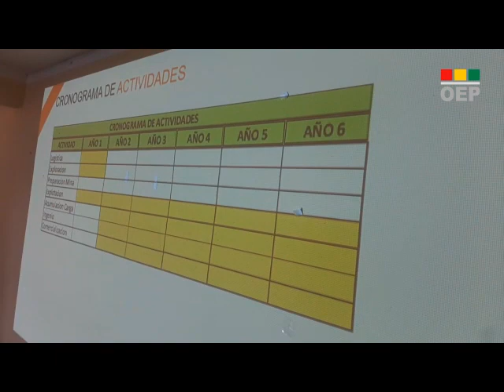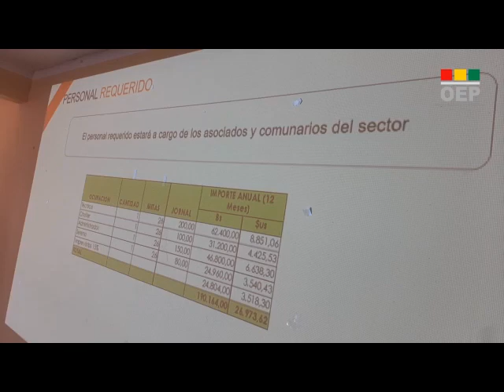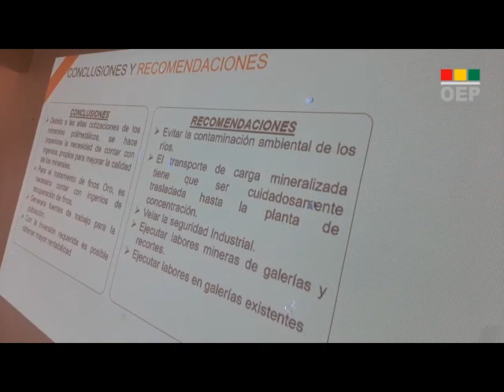Cooperativa Minera Yumaran